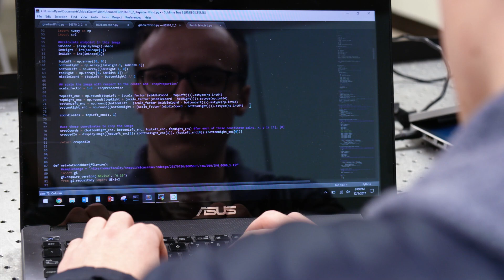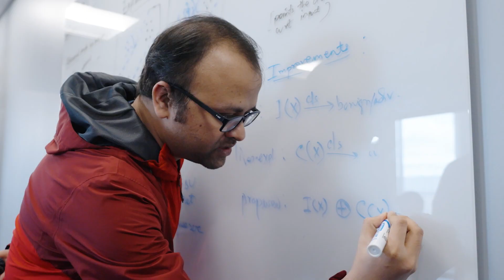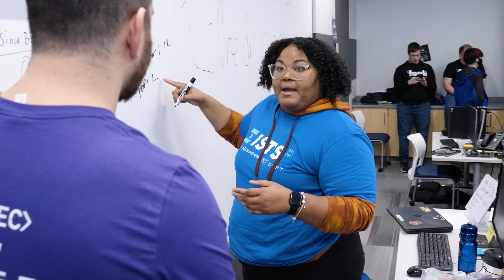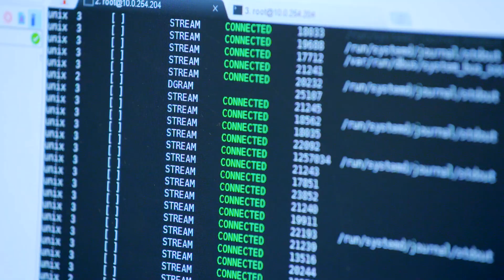ESL Global Cybersecurity Institute at RIT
At RIT’s ESL Global Cybersecurity Institute, we educate and train cybersecurity professionals; develop new cybersecurity and AI-based knowledge for industry, academia, and government; and provide systems and network security services for critical infrastructure.

Home to BS, MS, and Ph.D. degrees in cybersecurity as well as groundbreaking research and major cybersecurity events like the Global Finals of the Collegiate Penetration Testing Competition, RIT’s ESL Global Cybersecurity Institute is a nexus of cybersecurity and artificial intelligence research and education. ESL GCI offers students, researchers and industry access to cutting-edge technology and multidisciplinary talent and knowledge.